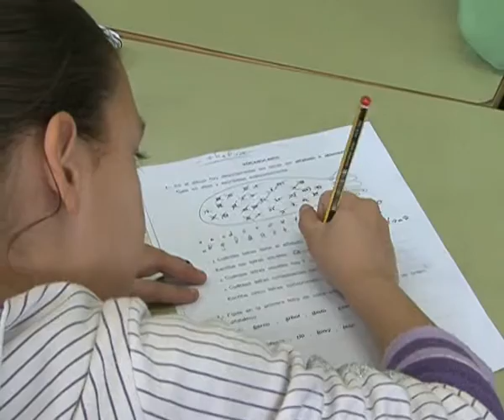Infracción laboral grave en educación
La Inspección de Trabajo constata una infracción laboral grave en las movilidades del personal laboral de los servicios periféricos de Educación de Albacete. Es una denuncia de Comisiones Obreras, sindicato que solicita a sus responsables a cesar urgentemente este tipo de prácticas, y a cumplir con la legislación vigente. La infracción afecta a cocineros, auxiliares técnicos educativos y ordenanzas.